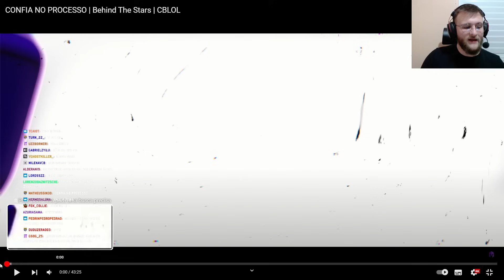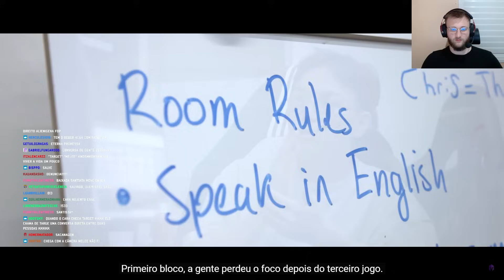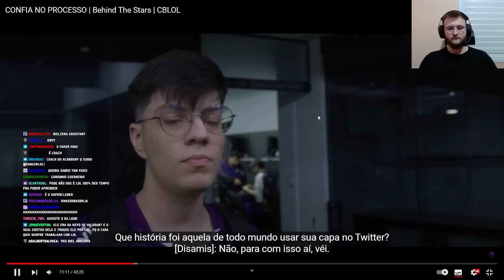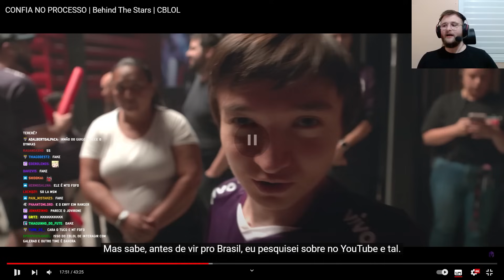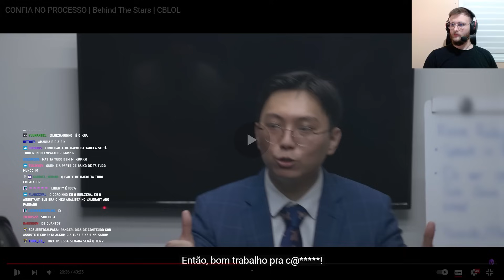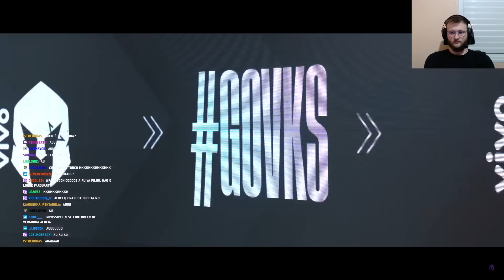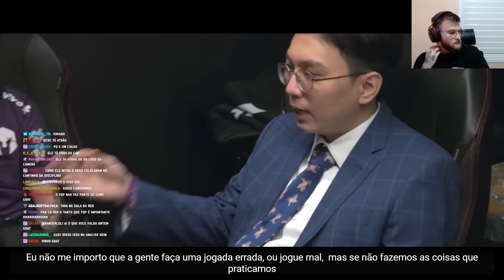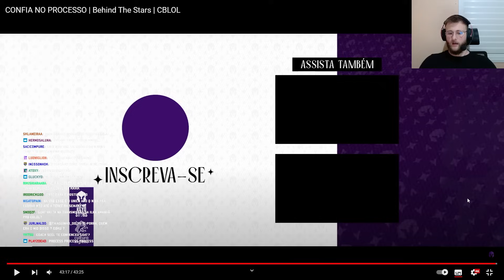REAGINDO AO VÍDEO: "CONFIA NO PROCESSO | Behind The Stars | CBLOL" | Ranger cortes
Fala, pessoal. Mais um react para vocês, dessa vez reagi ao behind the stars da vivo keyd, tamo junto!